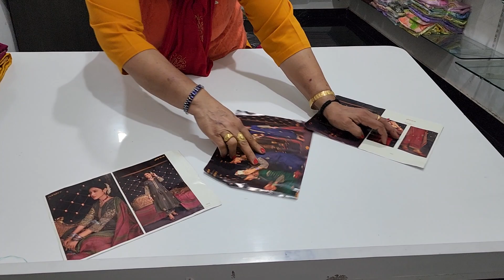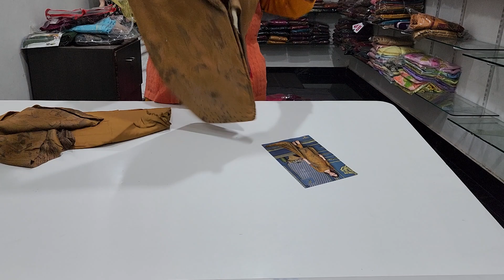New demanded suit Jay Vijay ke 🌹🌹9050832256(2-12-22)